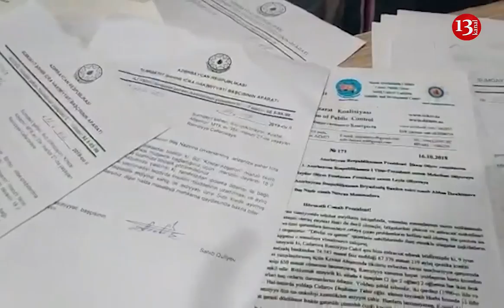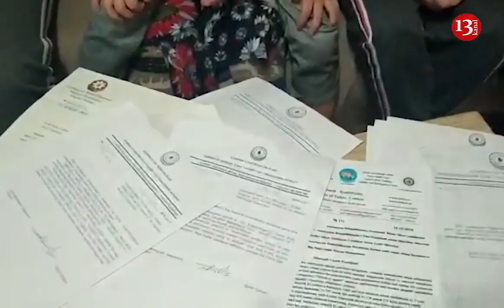"HƏRBÇİ ailəsiyəm, kirayəni verməyə pul tapa bilmirəm, dərdimi KİMƏ DEYİM?"-Sumqayıtdan Şikayət